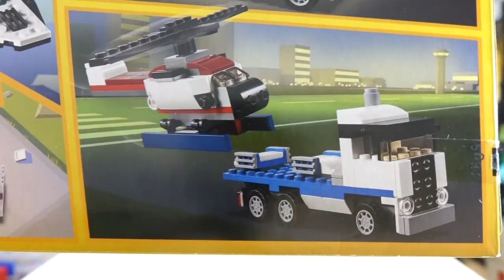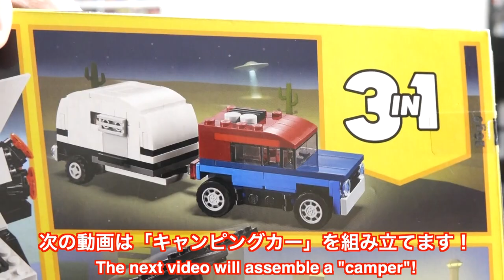【輸送機その2】レゴクリエイター シャトル輸送機 ヘリコプタートランスポーター（輸送機）編 31091 2/3 Lego creator Helicopter transport aircraft